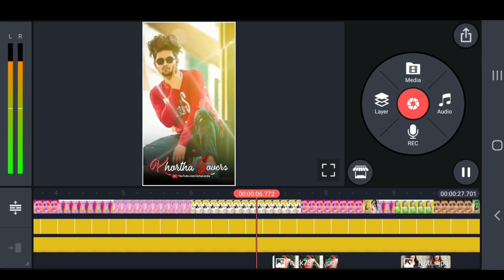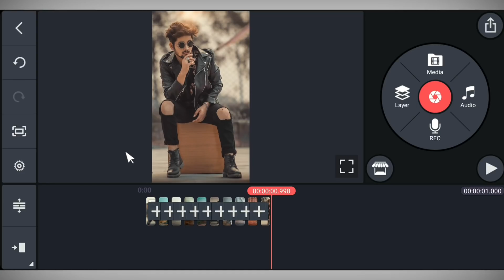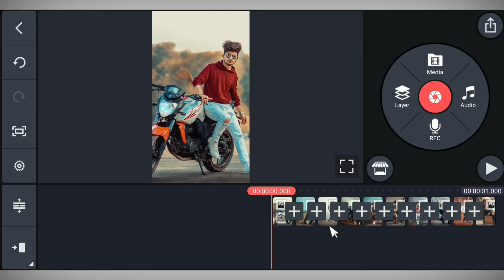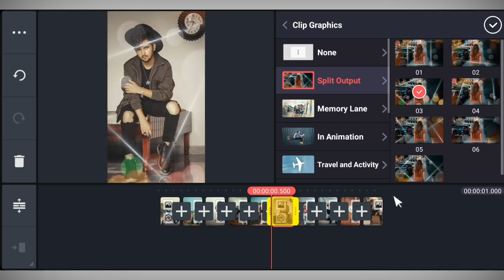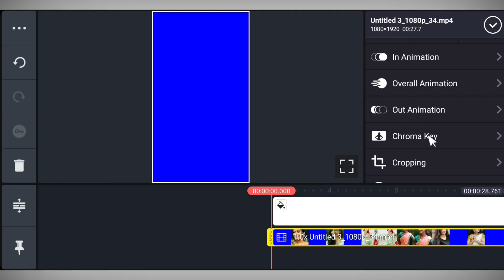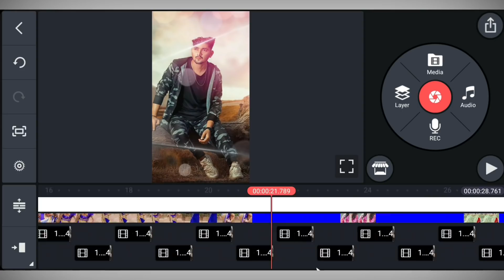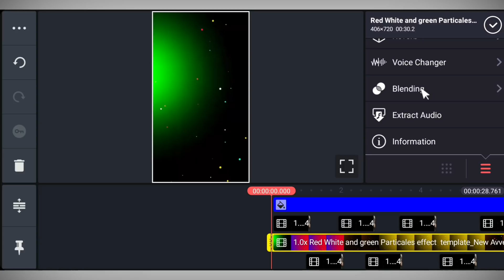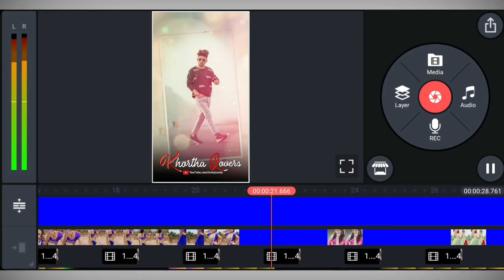Phool kumari tu lage pyari dj status || Kinemaster new video editing 2021 || Jsr ka Londa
About The Video :
Friends aaj ke is video main maine bataya hai ki kaise aap kinemaster ki help se phool kumari tu lage pyari dj status video bana sakte hai ummid karta hun ki aapko ye video pasand aayega.

Launda badnam hua laundiya tere liye dj status || Kinemaster new video editing 2021 || Jsr ka Londa

Husn hai suhana ishq hai deewana dj status || Kinemaster new video editing 2021 || Jsr ka Londa

How To Install Call Me Dj [BEATSync] in Kinemaster || Call Me Dj Clip Graphics कैसे Download करे

Ye hont ye palke ye nigahe dj status || Kinemaster new video editing 2021 || Jsr ka Londa

MY GEARS

1. Mobile Camera
2. DSLR
3. Mic (Boya m1 )
4. Vlog Mic
5. Tripod
6. Gorillapod- https
7. Green Screen
8. Green Screen Stand